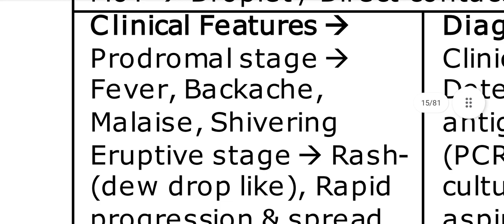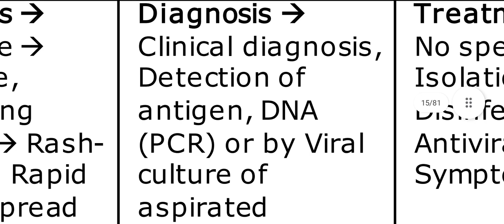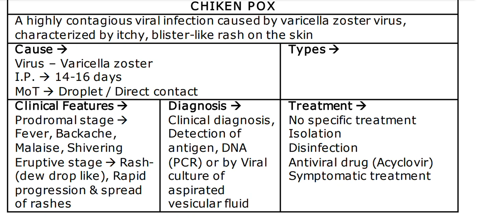Chiken pox ||in very easy way acc to exam point of view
In this video we will discuss about kayachikitsa Paper 1 part b